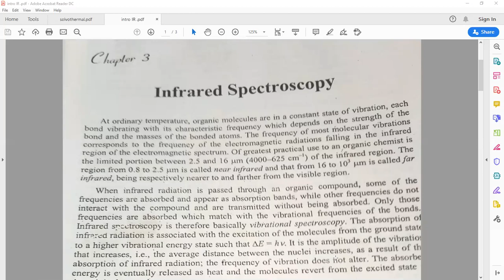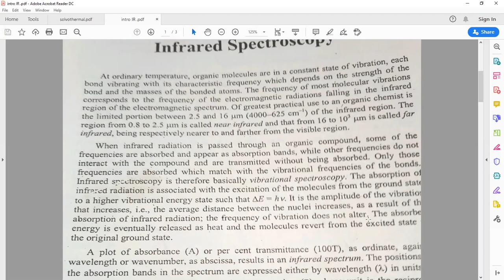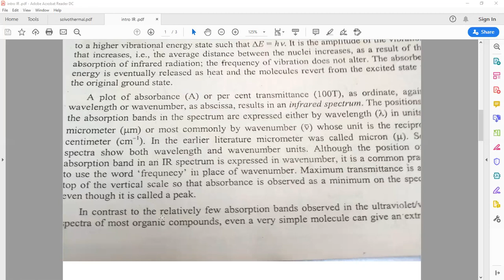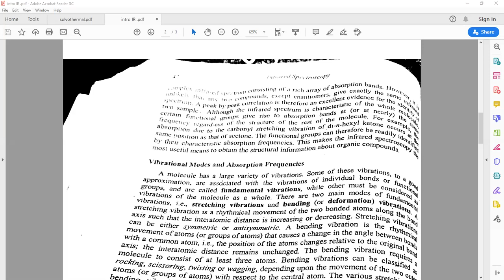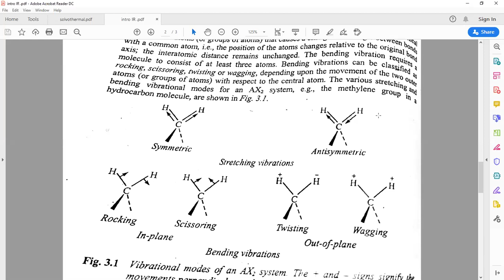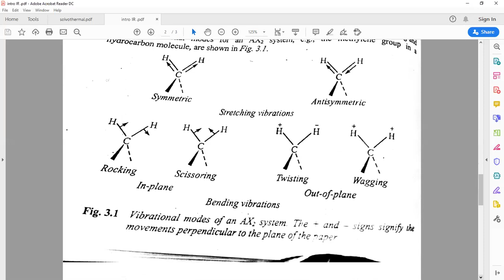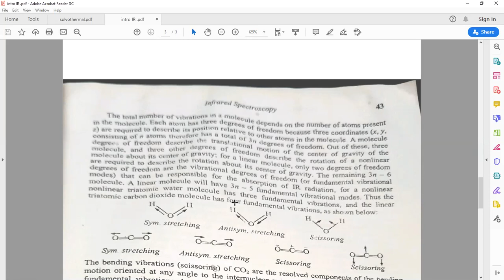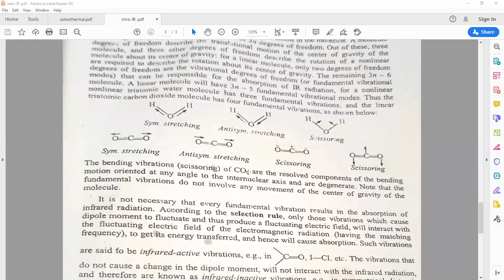Infrared Spectroscopy (Introduction)